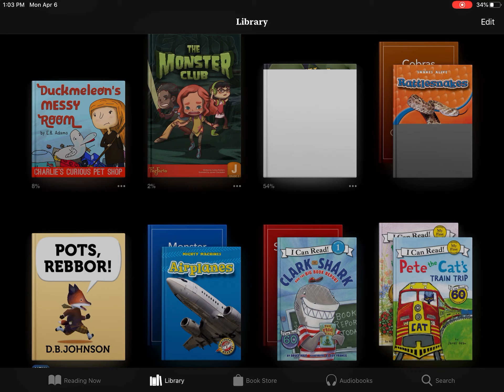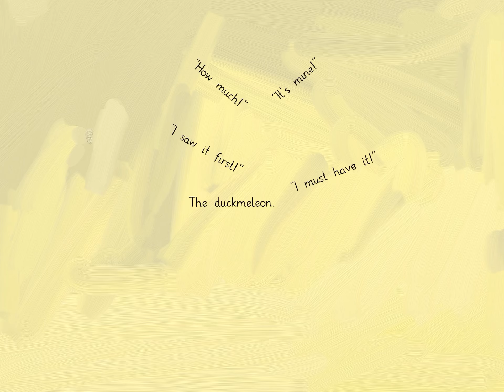Duckmeleon’s Messy Room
It’s Easter break! But guess what? I’ve decided to read you yet another book. This one is quite the treat! Duckmeleon’s Messy Room is a fun way for you to understand the importance of keeping your room clean especially during this time.